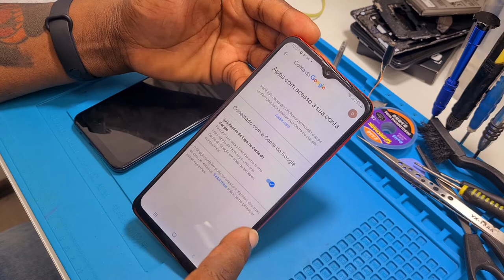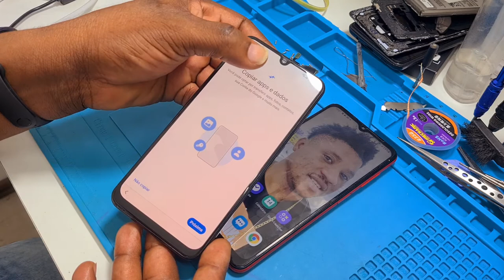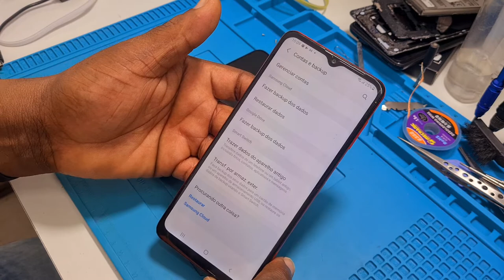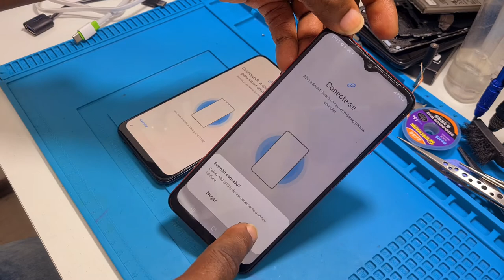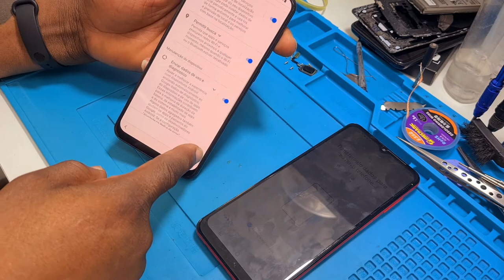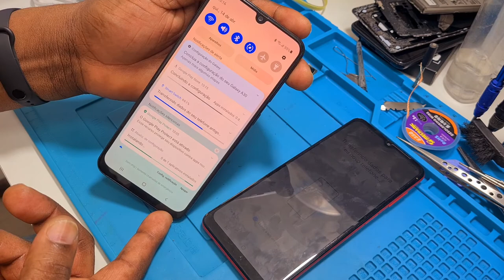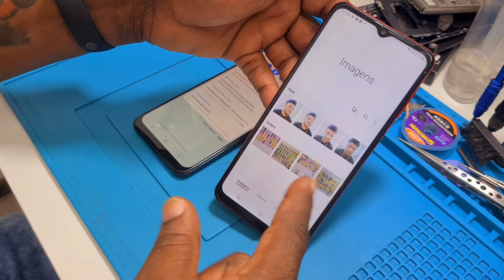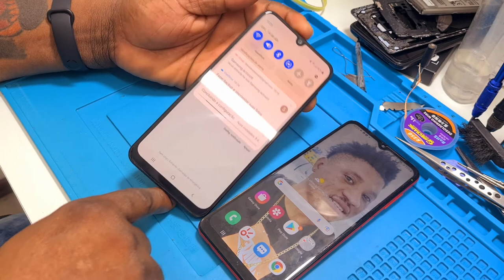BAW KIJAN POU KOPYE TOUT FOTO E VIDEO SOU TLF ANSYEN PAW LA ZANTRAY OU PAP PEDI ANYEN